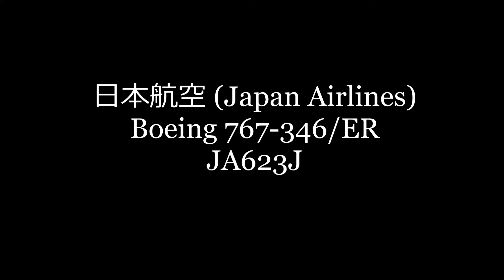✈✈[RJFT]熊本空港 夕焼けに染まる阿蘇くまもと空港へ着陸する日本航空 (Japan Airlines) Boeing 767-346/ER JA623J Kumamoto Airport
Boeing 767-346/ER
JA623J